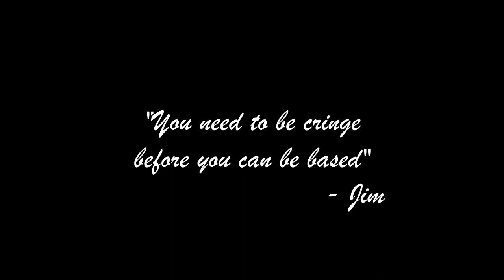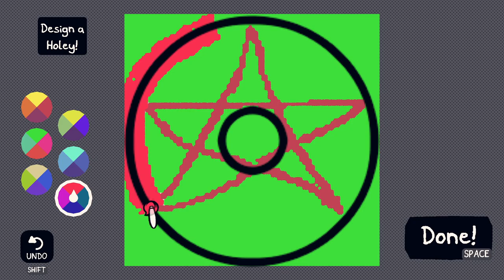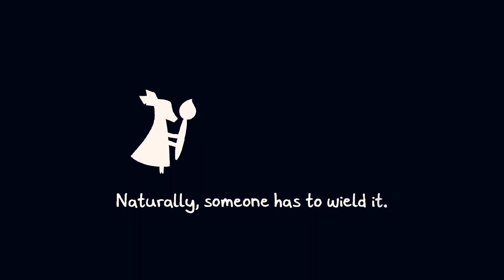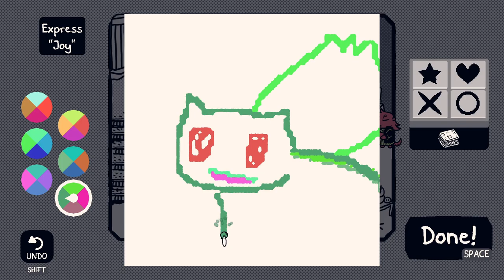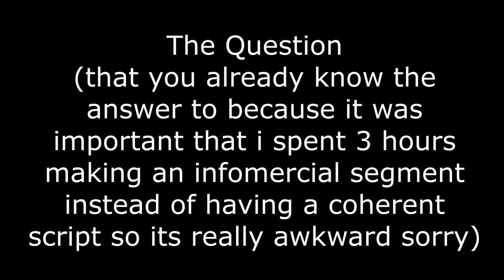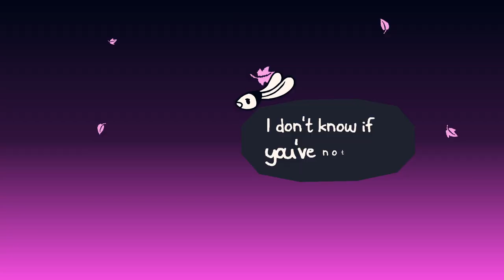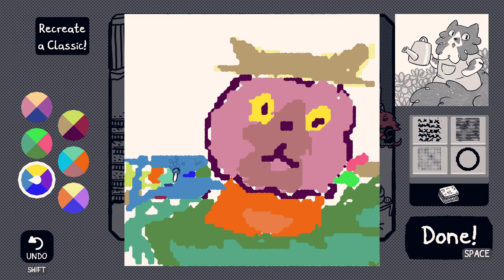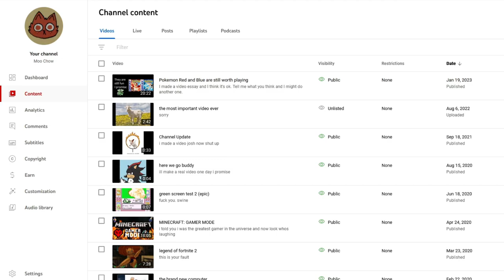Chicory: The drawing game you're supposed to be bad at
the greatest april fools trick is actually finishing the video i was working on. tell me what you think of it and i might do more...